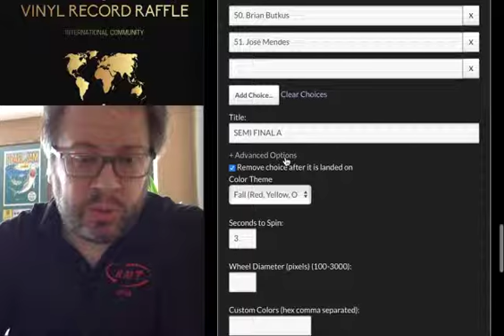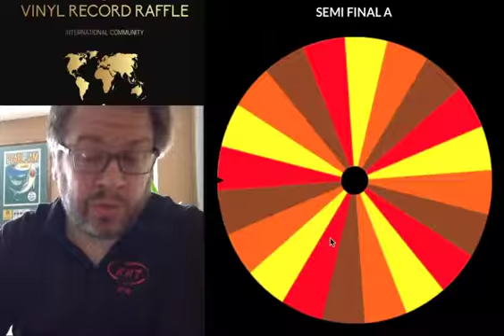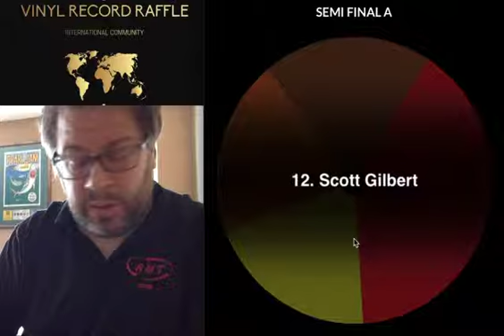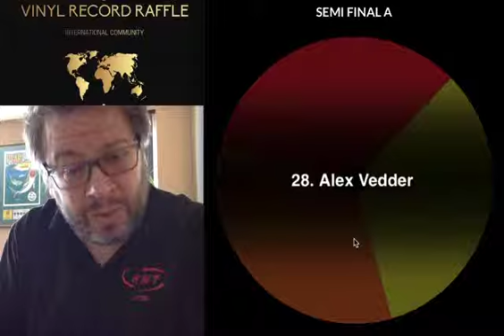#648 Semi Final A